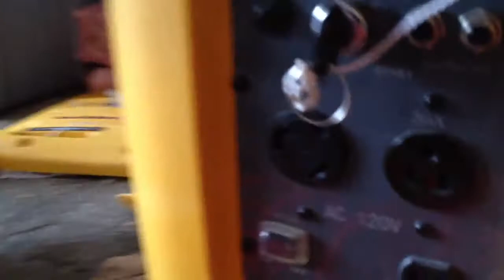Ransond 3500. No start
Unit will not start.